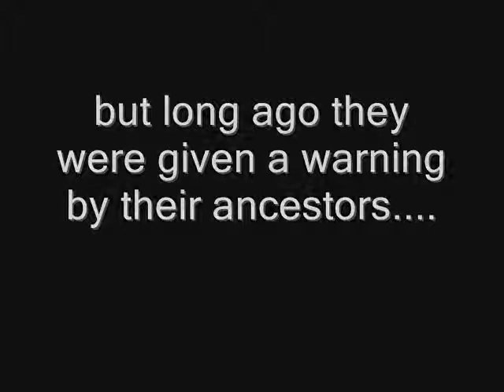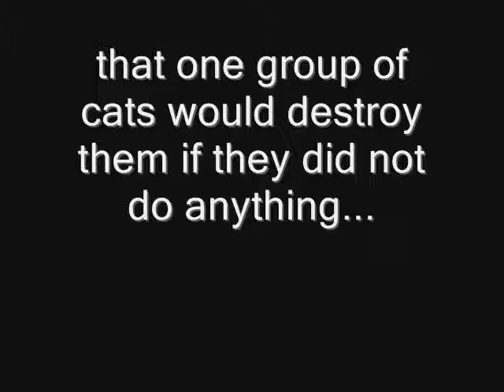trailer 2 0001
4 prophesey warriors
warriors
3 apprentices
2 more bad guys

warriors: scarshadow,heartpelt,hawkclaw

prophesey warriors: mossclaw

queens:  glorypelt ,mistyfoot

leader: rosiestar

deputy: shockwave

kits: lillithkit, treekit, mewkit, lilahkit,gentlekit,gracekit

medicine cat: whitefeather